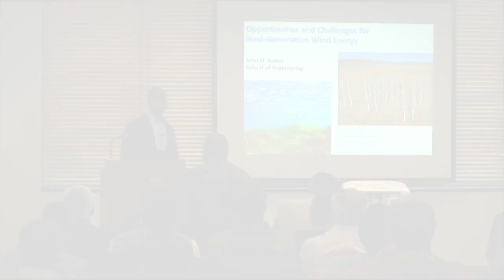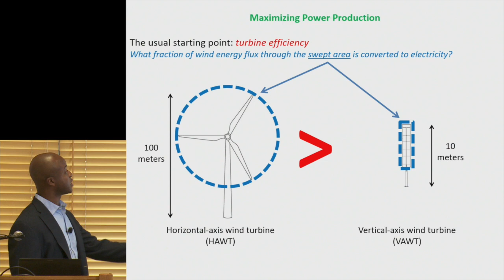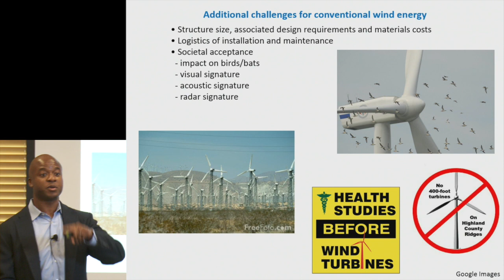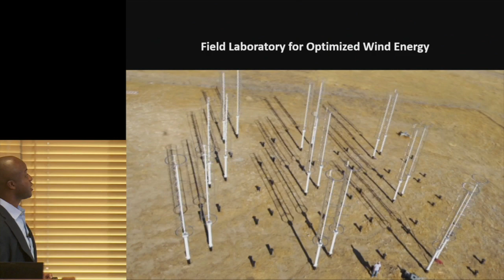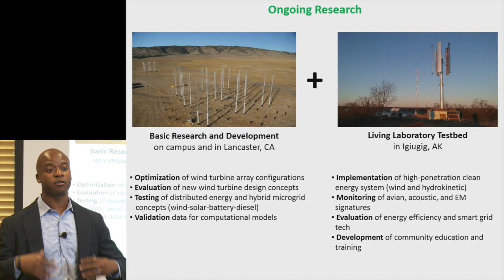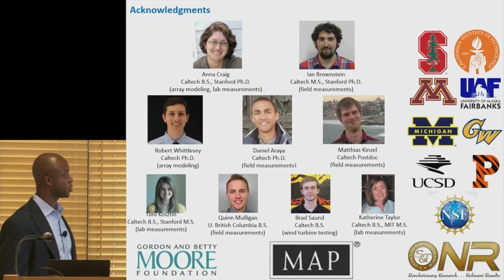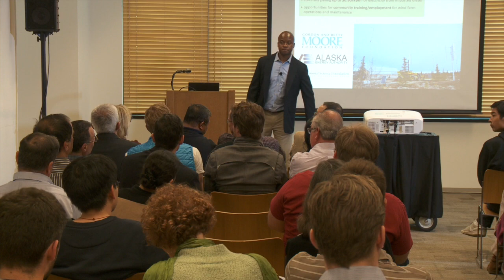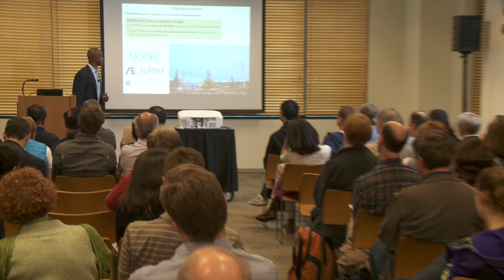John Dabiri | Opportunities and Challenges for Next-Generation Wind Energy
Opportunities and Challenges for Next-Generation Wind Energy
John Dabiri - Professor of Civil and Environmental Engineering and of Mechanical Engineering, Stanford University
Stanford Energy 3.0 New Faculty Seminar - April 26, 2016

John Dabiri is a 2010 MacArthur Fellow and former professor of Aeronautics and Bioengineering at Caltech. He graduated from Princeton University with a B.S.E. degree summa cum laude in Mechanical and Aerospace Engineering in 2001. He came to Caltech as a National Defense Science and Engineering Graduate Fellow, Gordon and Betty Moore Fellow, and Y.C. Fung Fellow in Bioengineering, earning an M.S. degree in Aeronautics in 2003, followed by a Ph.D. in Bioengineering with a minor in Aeronautics in 2005. He subsequently joined the Caltech faculty. His honors include an Office of Naval Research Young Investigator Award and a Presidential Early Career Award for Scientists and Engineers (PECASE) for his research in bio-inspired propulsion. Popular Science magazine named him one of its "Brilliant 10" scientists in 2008. For his research in bio-inspired wind energy, Bloomberg Businessweek magazine listed him among its Technology Innovators in 2012, and the MIT Technology Review magazine named him one of its 35 innovators under 35 in 2013. In 2014, he was elected a Fellow of the American Physical Society. He served as the Chair of the Faculty at Caltech from 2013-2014.